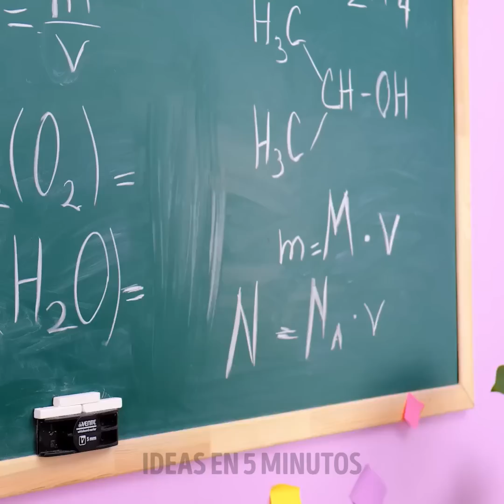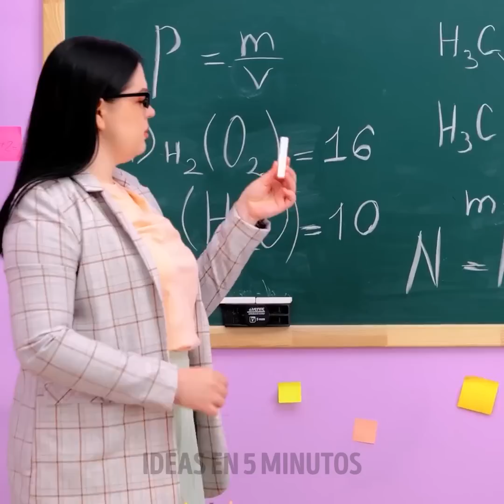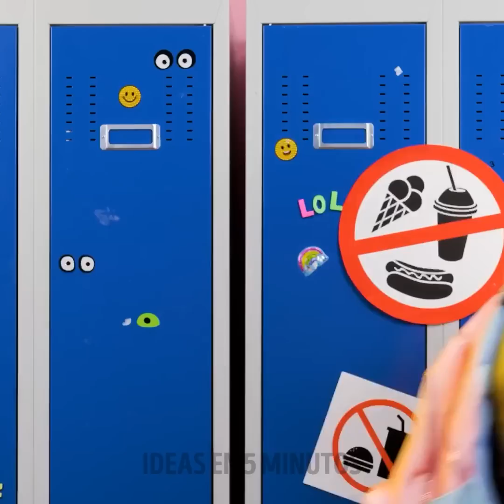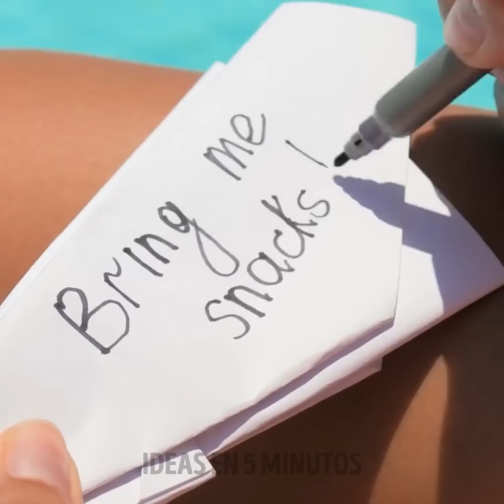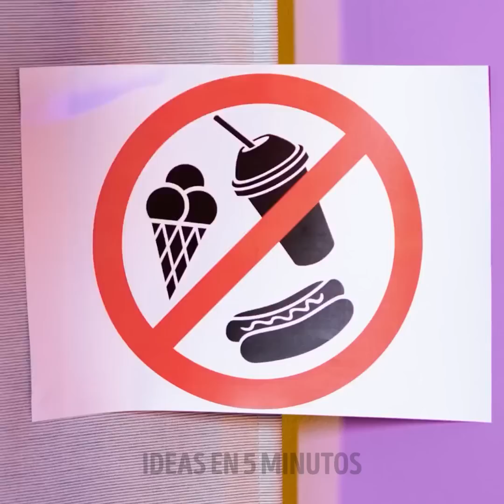CÓMO ESCONDER COMIDA || TRUCOS DE COMIDA PARA CUALQUIER OCASIÒN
¡Cómo colar dulces y comida en cualquier lugar! ¡Trucos geniales que te ayudarán a llevar tus dulces a todas partes!

1:08 - Barra de chocolate que parece un teléfono
2:03 - Esconde tus dulces en la jaula de tu mascota
2:37 - Dulces en tus cuadernos
3:45 - Lápices de chocolate
5:56 - Agrega dulces a tus accesorios para el cabello